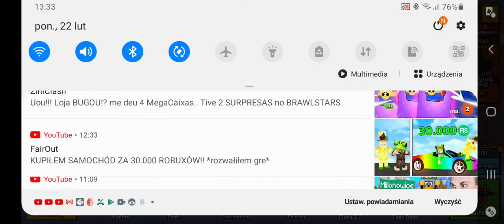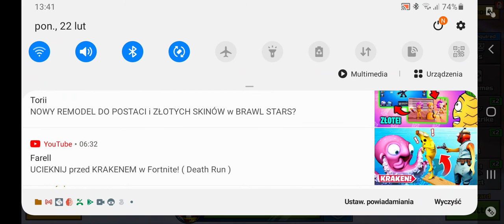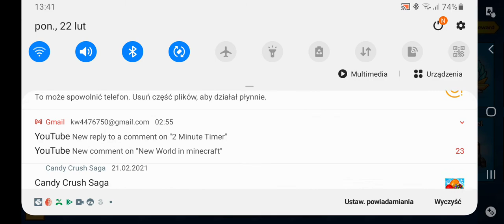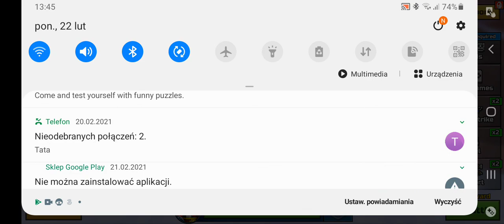I get the volcano trail